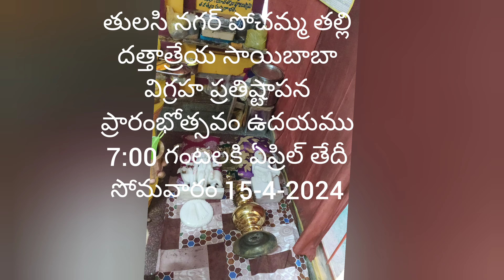తులసి నగర్ పోచమ్మ గుడి లో దత్తాత్రేయ సాయిబాబా ప్రతిష్టాపన ప్రారంభోత్సవం భక్తిశ్రద్ధలతో భక్తులు పూజల